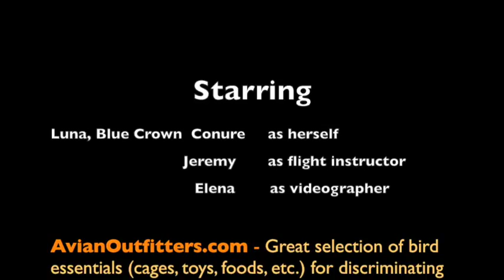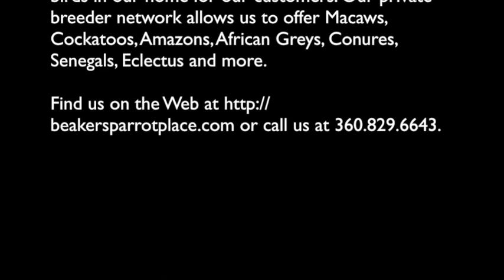Blue Crown Conure flying lession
This video is about Luna, baby Blue Crown Conure having a flying lession at Beaker's Parrot Place